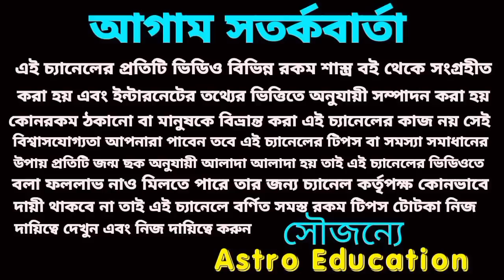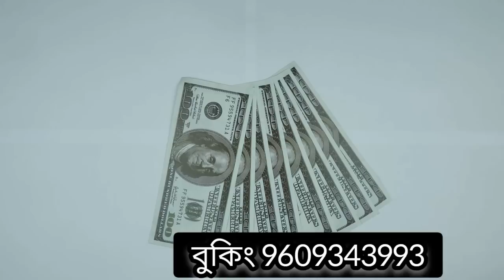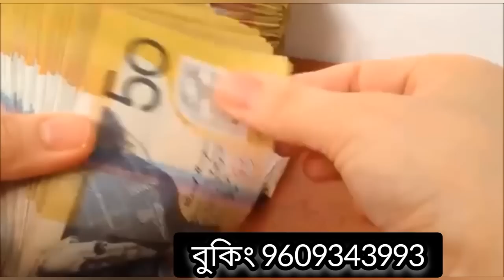16 June 2023 gift 3 Rashi!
16 June 2023 gift 3 Rashi!